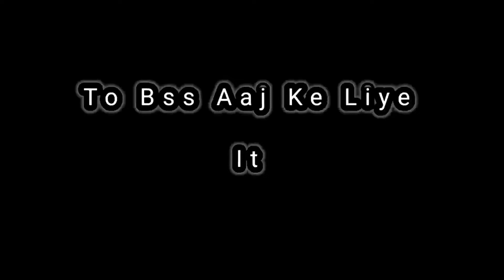Visiting Symbiosis College Of Nagpur 😍🤩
Heyy Guys , I Am Sahil And This Is My 54th Vlog